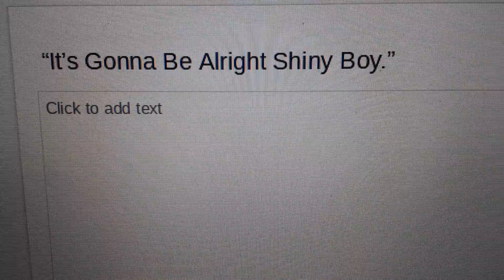9. Who Said That?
For Everybody to answer

(No Disliking)

Hint: It's From Sonic Underground TV Show.